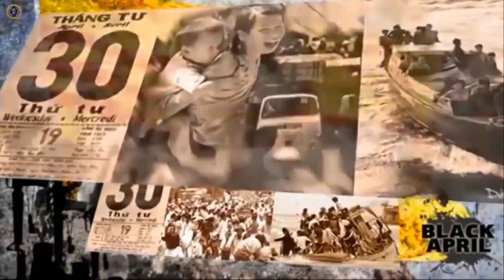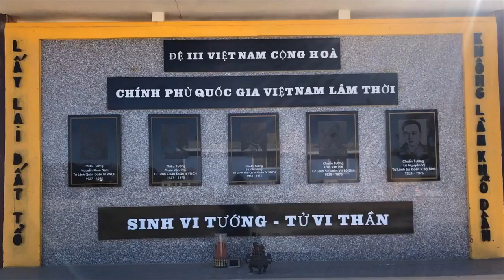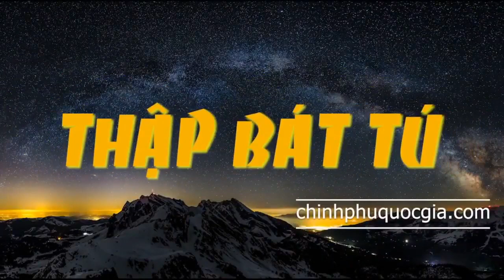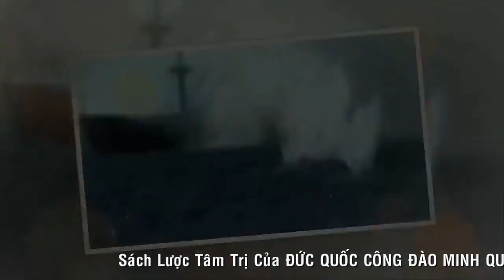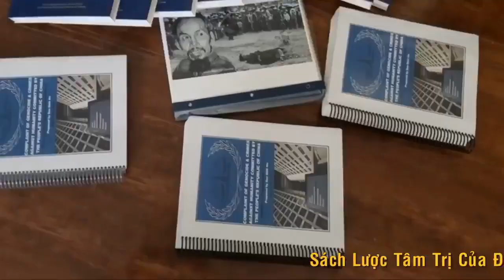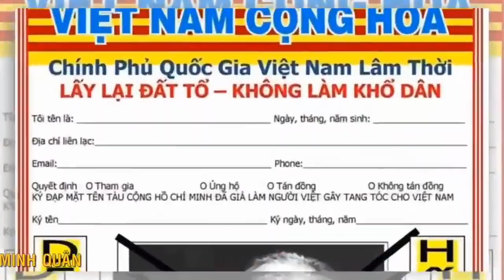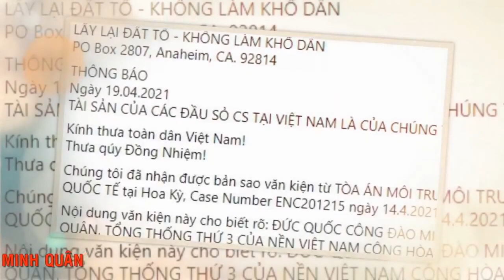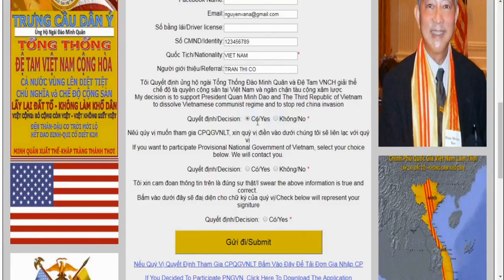🆕 15/08/2021 TIẾNG NÓI VIỆT NAM CỘNG HÒA || THẬP BÁT TÚ 4